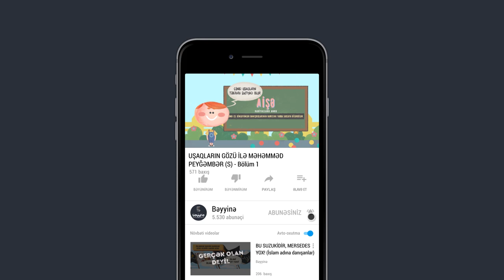Bölüm 1. UŞAQLARIN GÖZÜ İLƏ MƏHƏMMƏD PEYĞƏMBƏR (S) - Məhəmməd Peyğəmbərin Ətrafındakı Uşaqlar Seriya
1.  Videonu bəyəndinizsə LİKE düyməsinə tıklayın ki, video daha çox insana çatdırılsın.
2.  Ən yeni videolardan xəbərdar olmaq üçün kanalımıza ABUNƏ olun və "zınqırov" işarəsinə tıklayaraq bildirişləri aktiv edin..